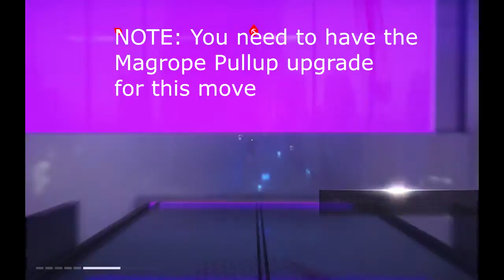Mirror's Edge Catalyst Shimmering Heights Billboard Walkthrough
It's not too hard to figure out, but here you go just in case!